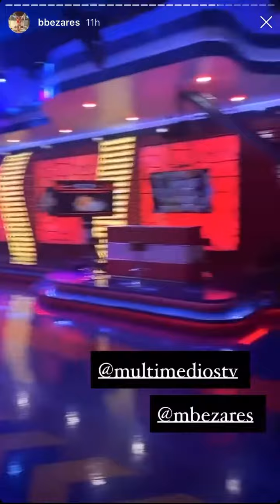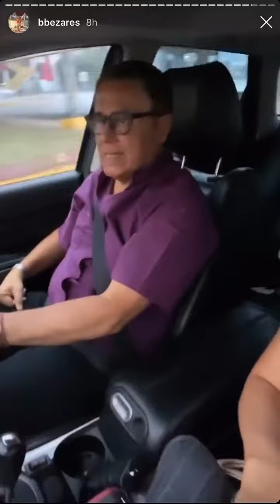Instagram Stories Brenda Bezares despedida Acabatelo 4 Septiembre 2020